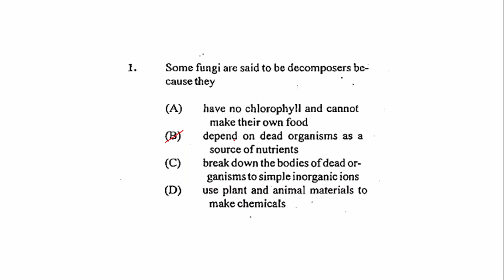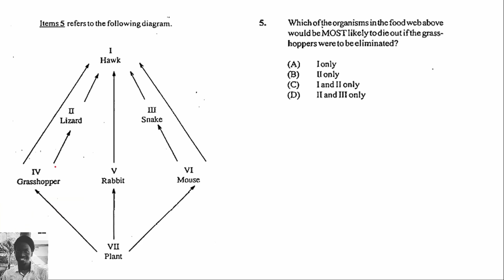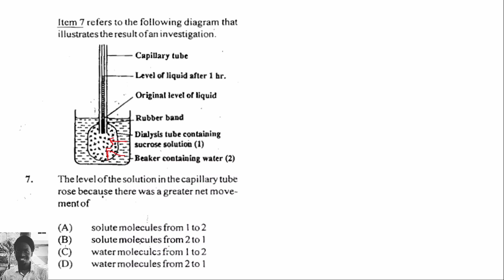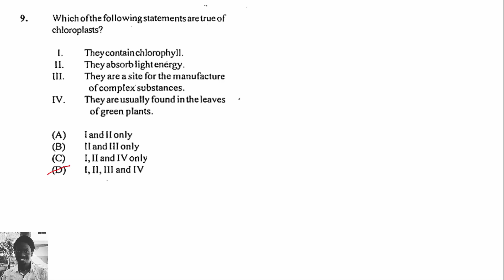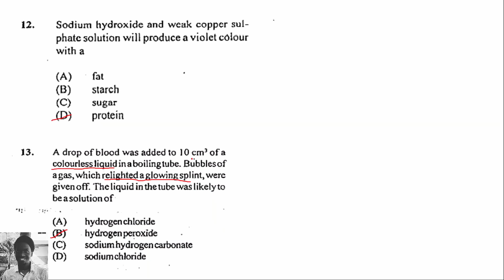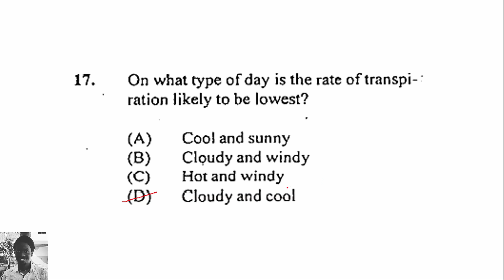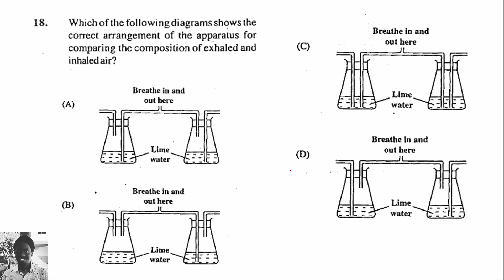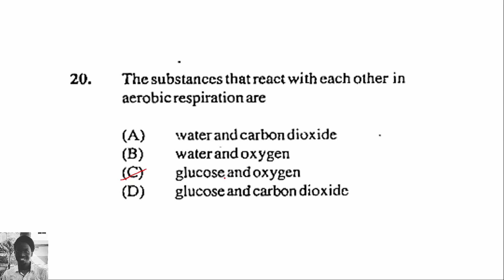CSEC Biology Past Paper MJ 2003 P1 (Part A -1 to 20)